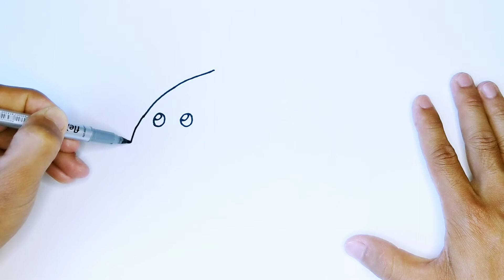Apprendre à dessiner & Comment dessiner ( fish )